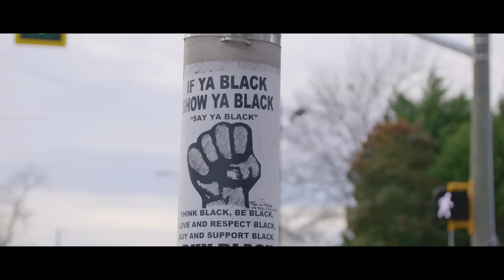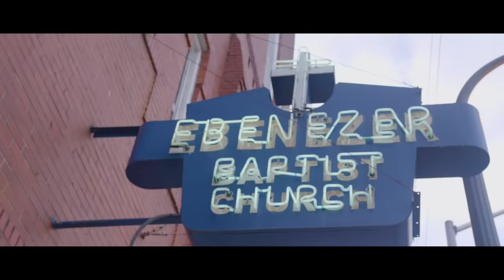"Black Boy Joy" Keith Robinson ft. E.D.I. Mean (official video)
"The ode to every black and brown king with dreams that will change the world."